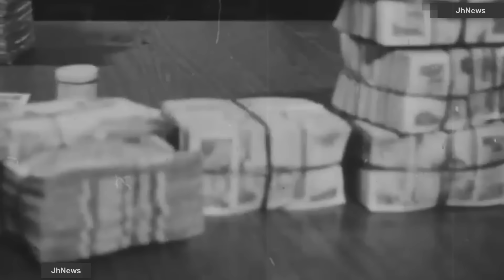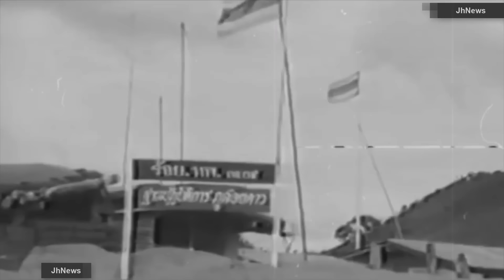Chiến tranh Biên giới Tây Nam | Tập 23: Chiến dịch CÁNH ĐỒNG HOANG - 1986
Facebook Admin:
💲💲 [THÔNG TIN ỦNG HỘ CHO CÁC DỰ ÁN JH]:
- Ngân hàng: MB Bank (Ngân hàng Quân đội)
- Chủ tài khoản: Hoàng Mạnh Hùng
- Số tài khoản: 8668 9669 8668